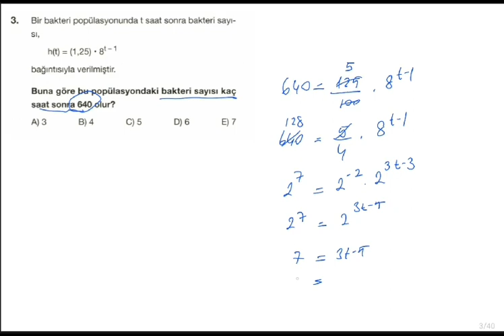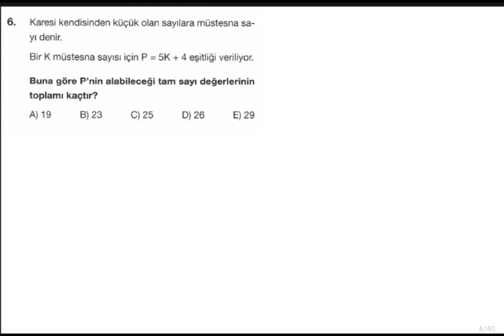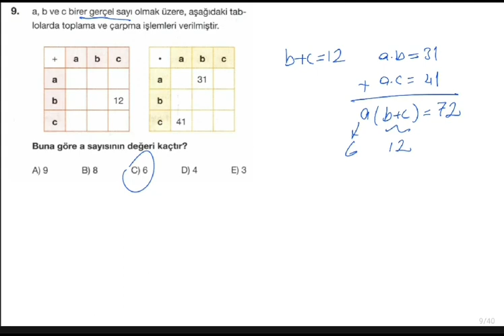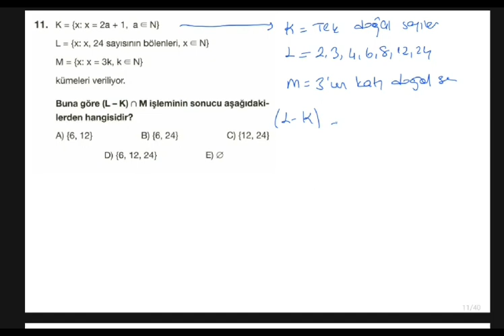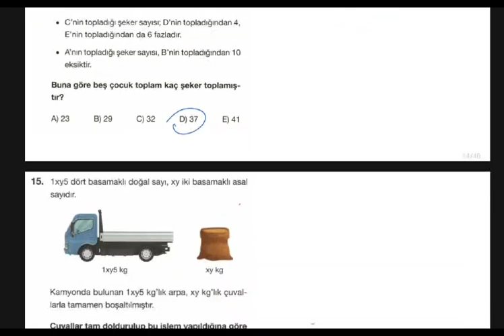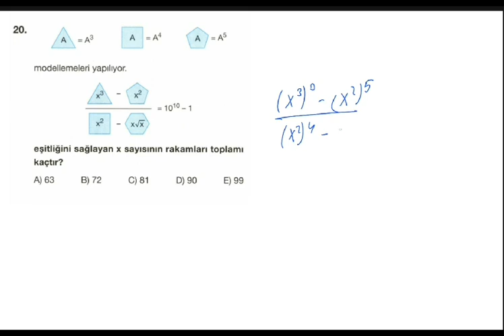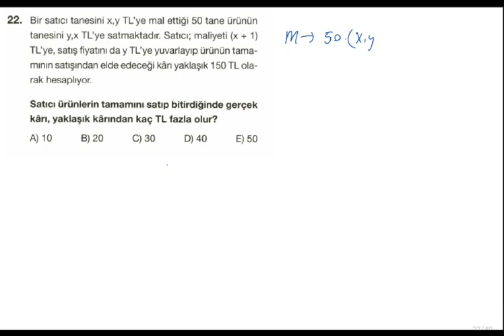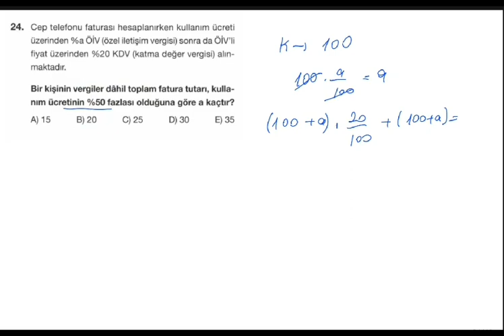MATEMATİK TYT 24 EKİM 2023